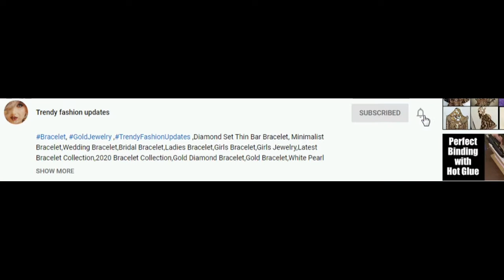Mind Blowing Kanjivaram And Cotton Saree Blouse Design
Hi Friends,
In this video we have brought you Mind Blowing Kanjivaram And Cotton Saree Blouse Design.